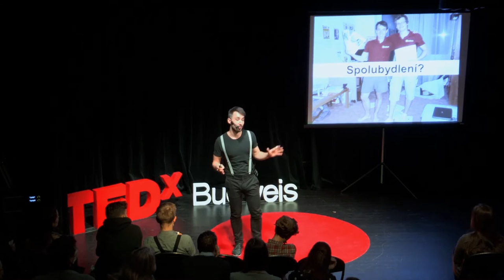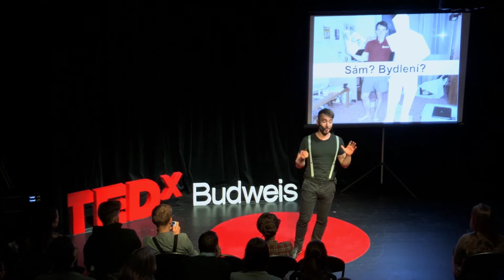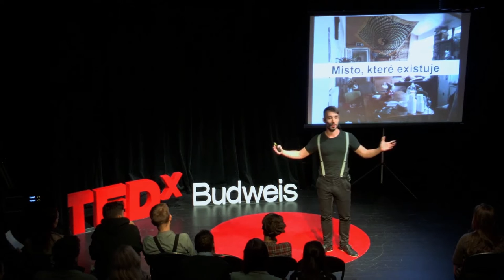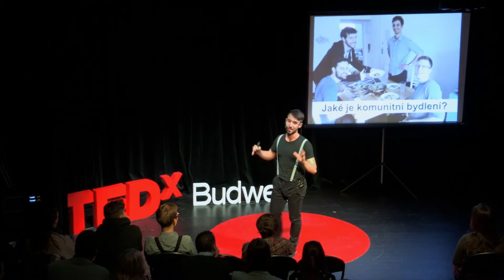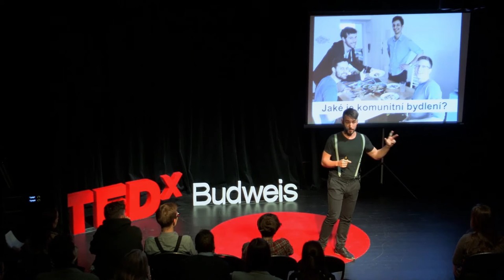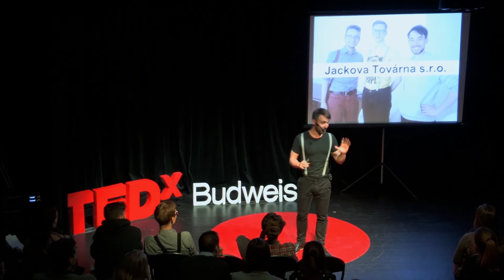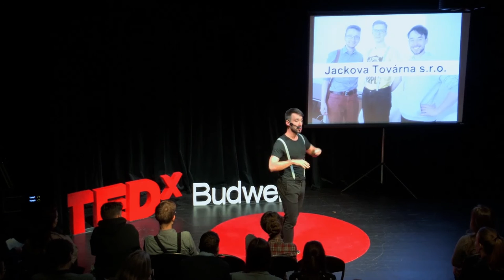Začněte bydlet plnotučně | Jan Kolář | TEDxBudweis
Jan Kolář is a young founder of Techsquat – a community living focused on IT.
He shares his experience in of setting up start-ups.

While studying on the Faculty of Economics and Administration on the Masaryk University he founded a community housing called Techsquat, that has significantly changed his worldview. Finally this was the reason why he left the faculty. He enjoys the early stages of technological projects, no matter whether they are profitable or not.
He stood behind the origin of the platform for selling Bileto tickets or the first european public transport ticket sale by Bitcoins - BitBrno. He appreciates courageous thinking.